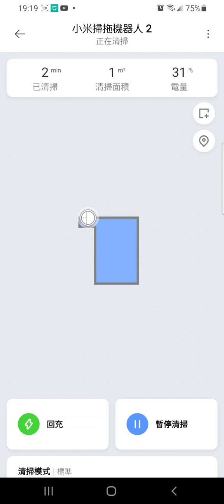掃地機在我住的地方冒險